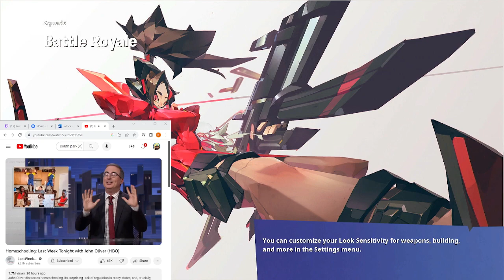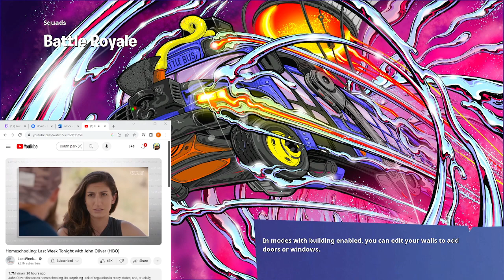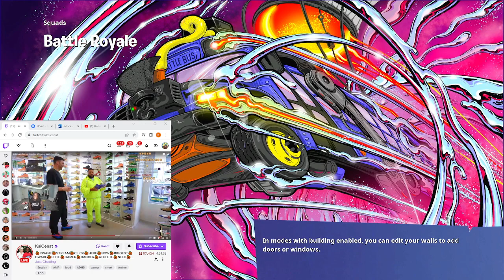DJ Khaled Sneaker Shopping **Reaction ( Recorded live on twitch)